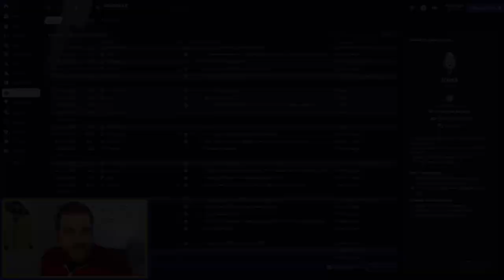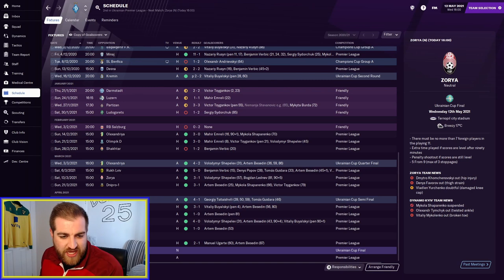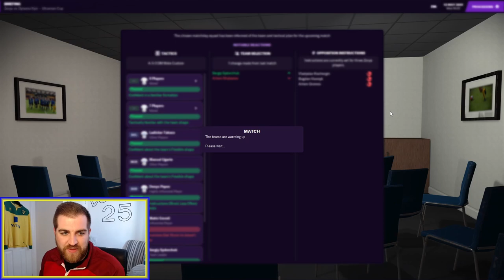THE KINGS OF KIEV FM21 | Episode 8 | Ukrainian Cup Final | Football Manager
The eighth episode of my FM21 lets play series - The Kings of Kiev - is here.  The Ukrainian Premier League has gone to Shakthar BUT today we face Zorya in the Ukrainian Cup Final.  Can we beat them and lift our first piece of Silverware as Dynamo Kiev Manager?

The Kings Of Kiev is a save where we look to win The Champions League with Dynamo Kiev.  Can we add another Football Manager trophy to our collection or will we fail miserably?  Today we meet the team and discuss tactics, transfers, training and more.

SOCIALS!

ABOUT BENNYD_FM

Hello all - I'm Ben a 24 year old FM content creator giving you all a new home for Football Manager Content and regular Football Manager 2021 uploads.

Join me as we try to win the Champions League with Kiev on Football Manager 21. Also keep you eyes peeled for videos of tactics, experiments, footy manager tips and much more.